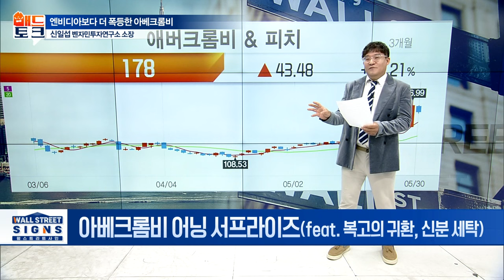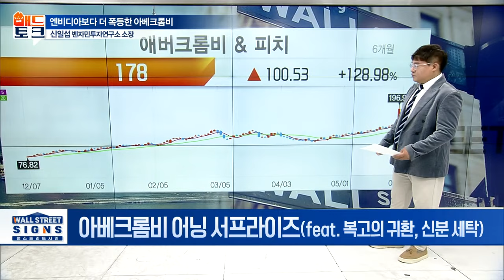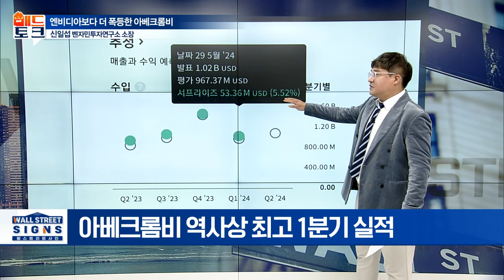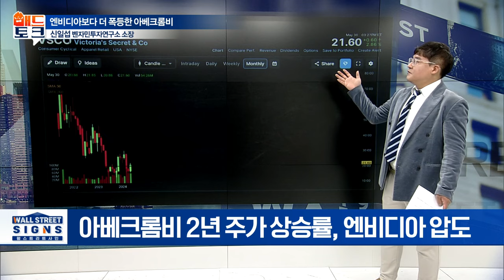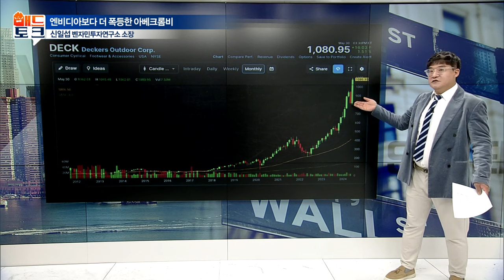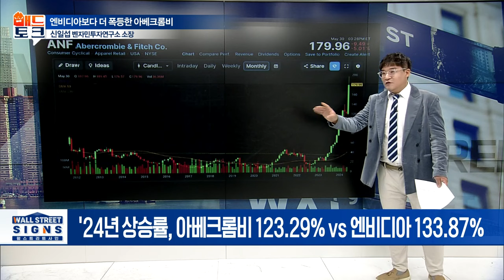아베크롬비 어닝 서프라이즈(feat. 복고의 귀환, 신분 세탁) | Market Signal (20240531)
엔비디아보다 더 폭등한 아베크롬비
-90년대 패션의 귀환, 젠Z세대 복고 열풍
-역사상 최고 1분기 실적
-매출 시장 컨센서스 대비 5.52% 상회